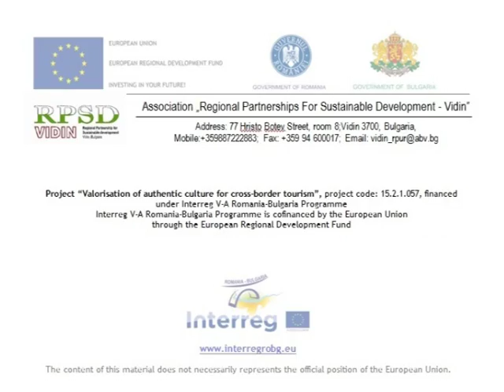Folklorna formaciq Gradec tanci Eng